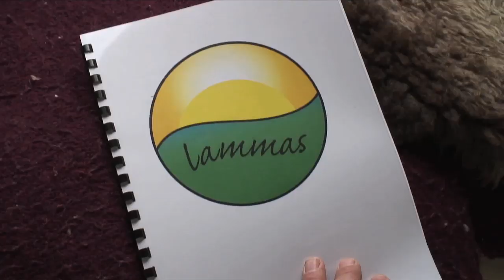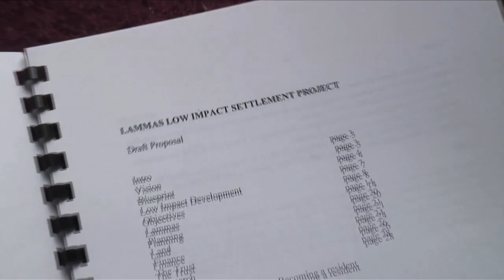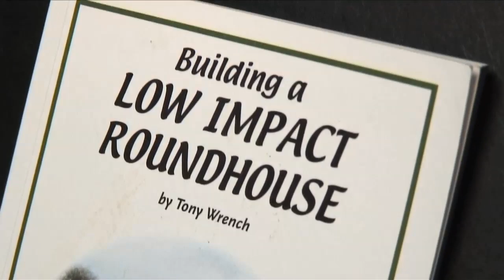Living in the Future Episode 1: Introducing Lammas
Lammas is the UK's first planned ecovillage. It is designed under Pembrokeshire Authority's innovative Policy 52, which allows for sustainable development in the countryside. In Britain, no development has been permitted in the countryside since world war 2. The plans are for a new settlement of 9 eco-smallholdings, a campsite and a community hub building. It is sited on 76 acres of mixed pasture and woodland next to the village of Glandwr, Pembrokeshire.